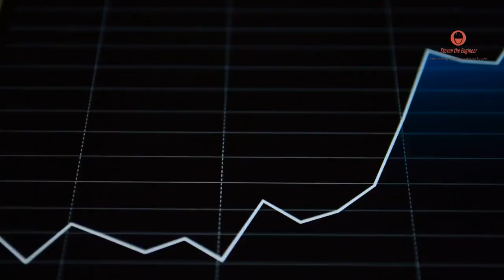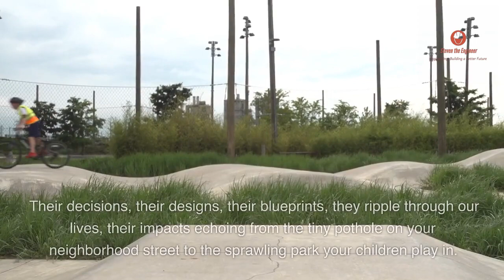Shaping Government Infrastructure: Engineering in Politics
Engineering in Politics: Shaping Government Infrastructure (Unveiled Truths) 🏗️🌐📜
Unveil the hidden truths about the role of engineering in politics, and learn how our unsung heroes shape government infrastructure in ways you'd never imagine! This video delves deep into the fascinating dance of engineering in politics, unmasking its intricate ballet of decisions, blueprints, and concrete realities.

0:00 "Engineering and Politics - A Complex Jigsaw Puzzle" 🧩💡
We kick off by drawing parallels between assembling an 8,000-piece jigsaw puzzle and piecing together a city. Intrigued yet?
0:33 "The Golden Arteries of the City" 🌆💛
We're not just talking about roads and highways here. Tune in to discover the magical, masterful orchestration of city life.
1:08 "Engineers: The Invisible Sculptors of Society" 🎩🚧
Ever thought of engineers as artists? This chapter will make you reconsider. Don't miss out on meeting the real artists behind our urban landscapes!
1:31 "Engineering Decisions: The Echoes of Life" 🚦💧⚡
From the traffic light to the water gushing from your faucets, there's a decision, an equation, and an engineer. Discover the profound impacts of these hidden equations!
2:10 "The Unseen Balance of Innovation and Regulation" ⚖️🧮🔍
Discover the mesmerizing dance of innovation and regulation, design and application, vision and implementation in engineering politics.
2:30 "Building More Than Just Buildings" 🏢🌳👨‍👩‍👧‍👦
Unearth how engineers in politics are constructing futures, shaping societies that don't just survive, but thrive.

Peel back the layers of the urban world around you and gain a whole new perspective on the unseen forces that shape our lives every day. Ready to take the plunge? Let's dive in! 🏊‍♀️🚀🌍